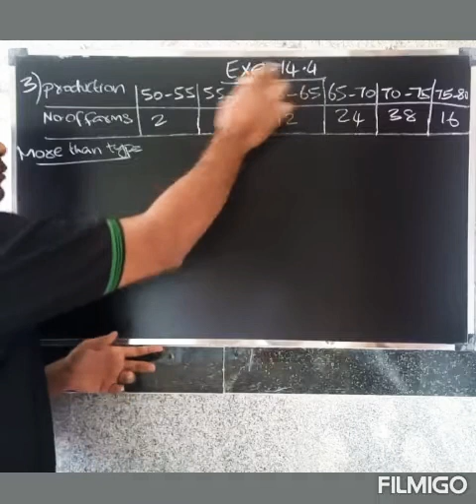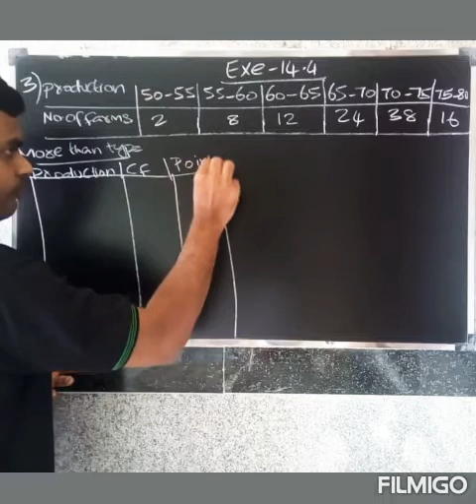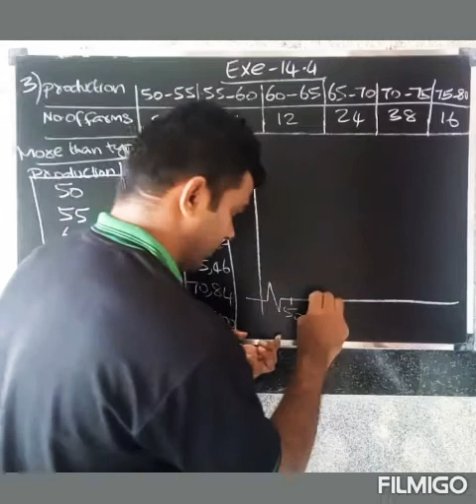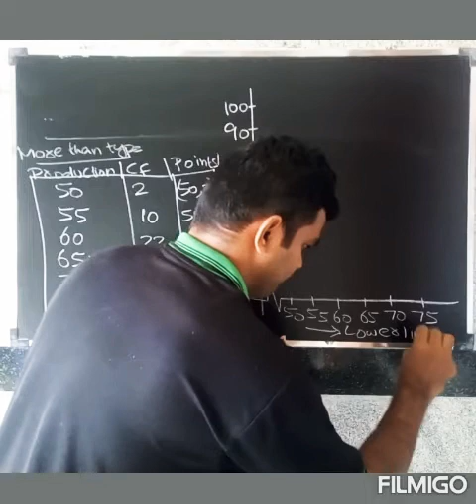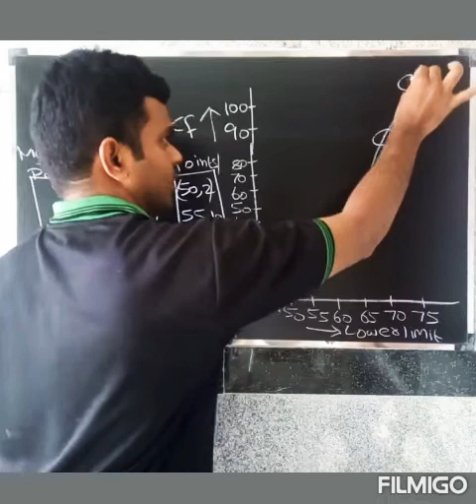CBSE 10th MATHS IN TAMIL | CHAPTER-14 |Statistics| Exercise -14.4 |Question.no.3